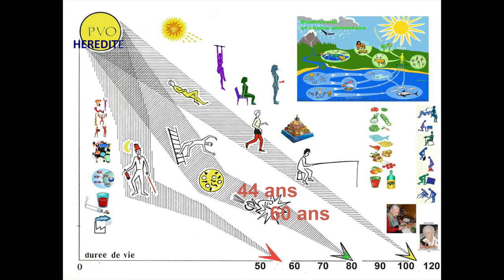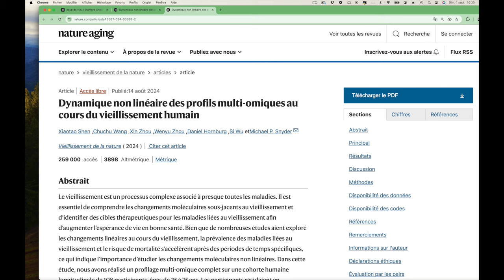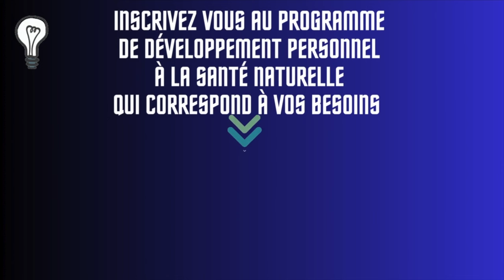Vidéo "Coup de vieux !? Réagir et apprendre à résister au vieillissement accéléré" par Guy Roulier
Le coup de vieux nous menace en permanence, véritable épée de Damoclès prête à s'abattre sur notre tête.
Mon programme  "Résistance anti-âge" vous aide à dépister et contrer tous les facteurs évitables et à renforcer vos points faibles physiques, mentaux, métaboliques ou environnementaux grâce aux "synergies naturelles".
Pour consulter mes programmes ou vous inscrire, cliquez sur ce lien :
Faites comme moi, prenez-vous en mains et surtout, surtout, persévérez jusqu'au bout de la vie, à l'image de ma mère Hélène qui a appliqué le bon programme jusqu'à 103 ans pour garder jusqu'au dernier jour, bon pied, bon oeil.
Les vidéos gratuites "santé naturelle et durable"  de ma chaîne Youtube sont à votre entière disposition, mais, si vous avez plus de 45 ans,  pensez à faire un travail de fond en suivant ma formation "Résistance anti-âge" en la complétant si nécessaire par une ou deux formation "anti-arthrose"  ou la formation "anti-stress" ou autre si vous sentez que ce sujet vous concerne.
Prenez soin de vous
Personne d'autre ne le fera mieux que vous
Guy Roulier

Lien vers l'article cité de Nature Âging traduit en français